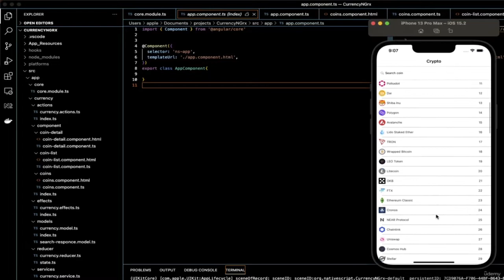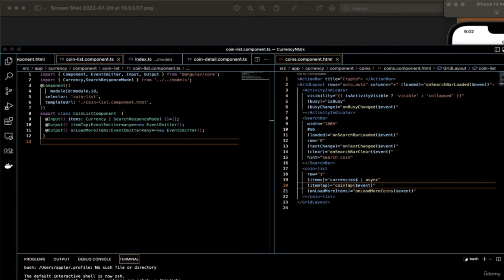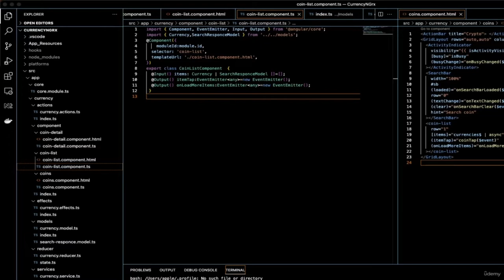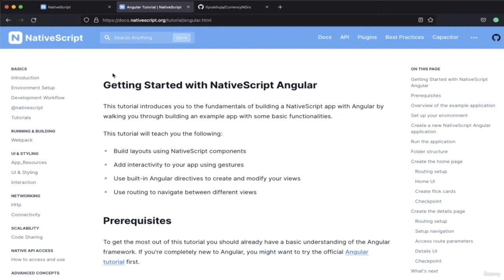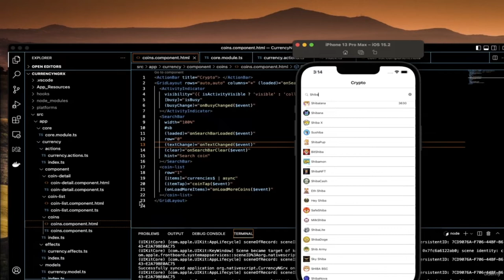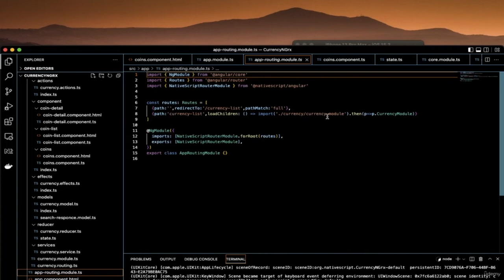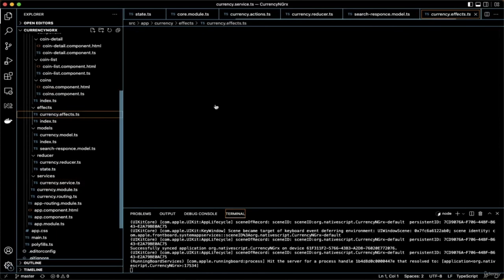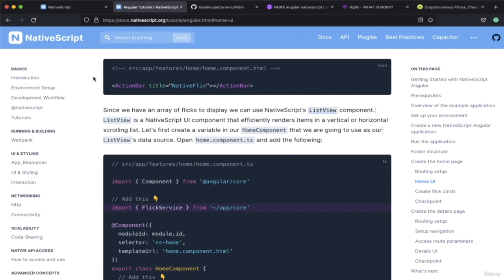Create a Mobile App with NgRx, Angular and Nativescript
Learn how to create a simple crypto mobile application with NgRx, Angular and Nativescript. Learn how to work with NgRx, Angular and Nativescript
How to Build CRUD Application with Angular and NgRx

What is NgRx?

    NgRx is a framework for building reactive applications in Angular. NgRx provides libraries for:

    Managing global and local state.

    Isolation of side effects to promote a cleaner component architecture.

    Entity collection management.

    Integration with the Angular Router.

    Developer tooling that enhances developer experience when building many different types of applications.

    NgRx packages are divided into a few main categories

    State

    Store - RxJS powered global state management for Angular apps, inspired by Redux.

    Effects - Side effect model for @ngrx/store.

    Router Store - Bindings to connect the Angular Router to @ngrx/store.

    Entity - Entity State adapter for managing record collections.

    ComponentStore - Standalone library for managing local/component state.

    Data

        Data - Extension for simplified entity data management.

    View

        Component - Extension for building reactive Angular templates.

    Developer Tools

        Store Devtools - Instrumentation for @ngrx/store that enables visual tracking of state and time-travel debugging.

        Schematics - Scaffolding library for Angular applications using NgRx libraries.

        ESLint Plugin - ESLint rules to warn against bad practices. It also contains a few automatic fixes to enforce a consistent style, and to promote best practice.

NgRx Store provides state management for creating maintainable, explicit applications through the use of single state and actions in order to express state changes. In cases where you don't need a global, application-wide solution to manage state, consider using NgRx ComponentStore which provides a solution for local state management.

When Should I Use NgRx Store for State Management?

        In particular, you might use NgRx when you build an application with a lot of user interactions and multiple data sources, or when managing state in services are no longer sufficient.

        A good guideline that might help answer the question, "Do I need NgRx Store?" is the SHARI principle:

            Shared: state that is accessed by many components and services.

            Hydrated: state that is persisted and rehydrated from external storage.

            Available: state that needs to be available when re-entering routes.

            Retrieved: state that must be retrieved with a side-effect.

            Impacted: state that is impacted by actions from other sources.

        However, realizing that using NgRx Store comes with some tradeoffs is also crucial. It is not meant to be the shortest or quickest way to write code. It also encourages the usage of many files.

        It's also important to consider the patterns implemented with NgRx Store. A solid understanding of RxJS and Redux will be very beneficial before learning to use NgRx Store and the other state management libraries.

        How to work with ngrx
        how to mange state with ngrx
        how to create application with angular, nativescript and ngrx
        how to use effect in ngrx

        angular and nativescript

Who this course is for:

        for angular developer

Usefull links